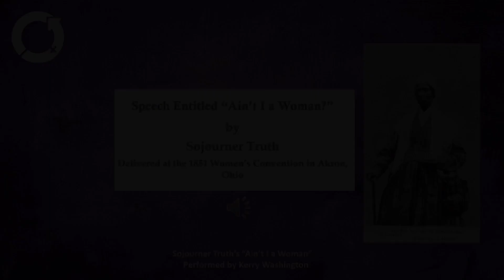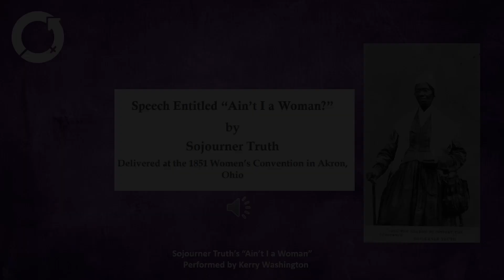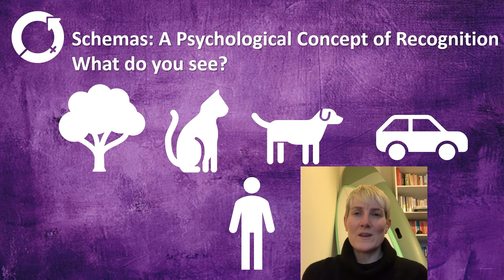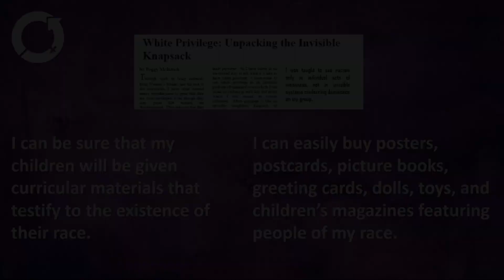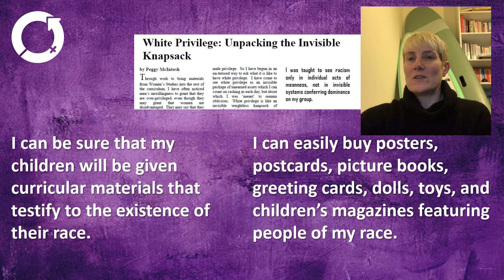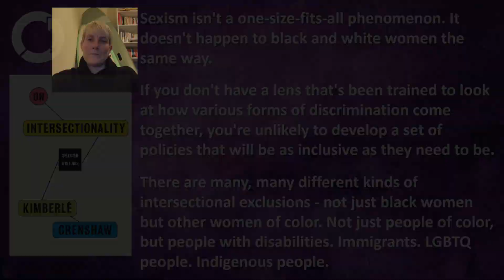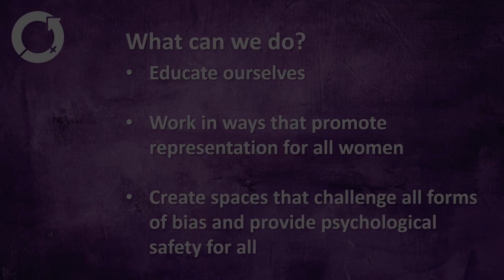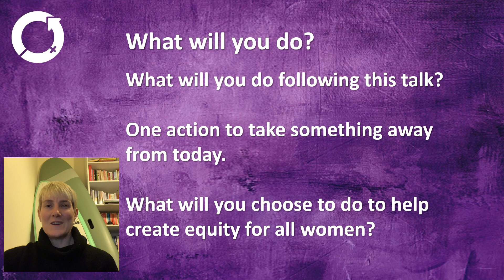IWD2023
This was a talk that Val gave for a Women’s Staff Network on International Women’s Day 2023.

Val describes herself as someone straddling the intersect of both the social and sports science worlds.

She studied an undergraduate degree in Youth & Community Work at Ruskin College in Oxford. On this course, 40% of all assessment marks were awarded for commitment to anti-oppressive practice.

After enjoying the challenge of the consciousness raising involved throughout this degree, Val chose to stay on and study a Post Graduate Certificate in Women’s Studies. It felt special to Val to study Women’s Studies at Ruskin since the first National Women's Liberation Conference was held at the college in 1970.

Val has always been active and involved in sports and has been teaching and coaching in fitness and sport for over 20 years. This eventually led Val to study sports science at university.

She is a Post Graduate Teaching Assistant at Loughborough University, studying a PhD on Female Coaches in Strength and Conditioning, due to the lack of females in sports coaching and high performance sports management.

Val is a member of the Loughborough School of Sport, Exercise and Health Sciences (SSEHS) Equity, Diversity & Inclusion working group.

Val recently joined the UK Strength and Conditioning Association (UKSCA) Board of Directors to help further Education and Training pre-accredited status (pre-ASCC).

She writes and edits a new column in the UKSCA's Journal titled 'Empowering Female Coaches' and hopes to help narrow the gender gap in sports coaching.